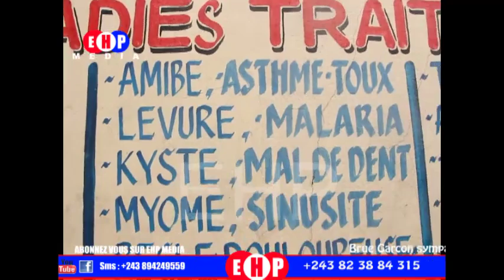KOKAMUA Traitement ya bokoko po na ba infections nionso tolanda ba solutions yango oyo